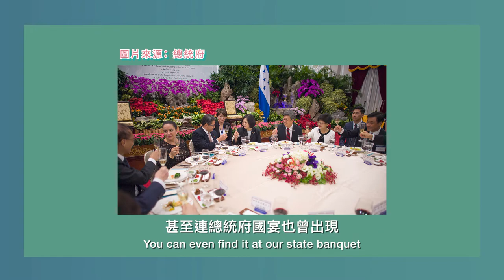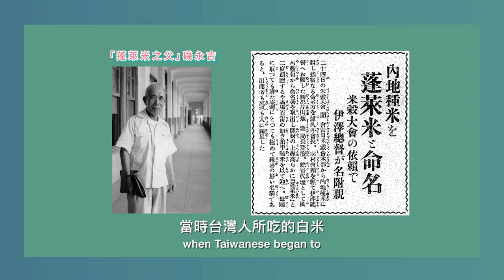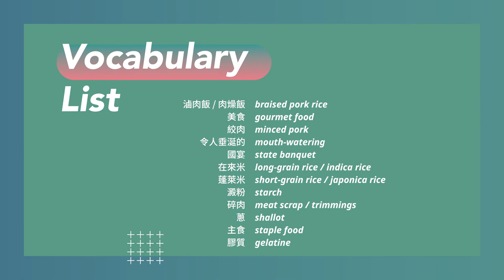你吃的是滷肉飯還是肉燥飯？南北美食戰爭正式開打！｜用英文介紹滷肉飯｜5分鐘英語說台灣｜One Braised Pork Rice, Two Systems｜Taiwan in English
想更了解我們怎麼用英語介紹台灣？
歡迎來參加姐夫親自授課的台北、台南與高雄英語導覽課程！

滷肉飯堪稱是台灣最普遍的美食小吃，可以從小吃攤賣到五星級飯店，甚至登上總統府國宴，幾乎可以說是代表台灣的「國飯」。但是「滷肉飯」與「肉燥飯」兩種相近的名稱總讓大家感到疑惑；台灣土地雖然不大，但各地風俗民情大有不同，尤其是南北差異不小，從食物口味到生活習慣常常是「一國兩制」，來跟著姐夫一起用英語看看國民小吃滷肉飯的南北之別吧！

0:38 你吃的是滷肉飯還是肉燥飯？
1:15 台灣滷肉飯是怎麼來的？
1:56 欸還有那個焢肉飯呢？
2:29 管他什麼飯，只要好吃就是台灣好飯
3:04 用英文解釋滷肉飯

Vocabulary list
滷肉飯/肉燥飯 braised pork rice
美食 gourmet food
絞肉 minced pork
令人垂涎的 mouth-watering
國宴 state banquet
在來米 long-grain rice / indica rice
蓬萊米 short-grain rice / japonica rice
starch 澱粉
碎肉 meat scrap / trimmings
蔥 shallot
主食 staple food
膠質 gelatine

我們也提供客製化英語導覽課程，如有任何需求或問題